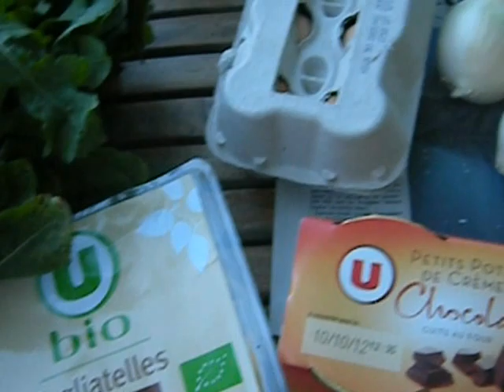Coustellet Market Produce, Lubéron, France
The Sunday market in Coustellet, France is fantastic.  It's there in the morning and has over a hundred vendors.  This was the last Tuesday evening of the Summer season (we had already visited that Sunday morning and shopped happily), a supplemental market opening, in which the market still ran on Tuesday evenings, in a tiny form, with only about 25 vendors there, but it was very good, with the average price of purchase being one euro per bunch of food.  Everything was produced locally, much in the gardens of the vendors.  Honey, soaps, vegetables, sausages and meats, fruits, nuts, pastries ... many people were also offering free kittens.  There was seafood, wine, olive oil, herbs, fabrics, nougat and other sweets, squash, household items and gifts, vinegars, and so on.  The region has wonderful lavender and the famous herbes de provence.

The Sunday market sells much more than just food, and you can get many things such as household goods, fabrics, gifts, melons and so on.  Don't hesitate to stock up for the week!  You won't find anything remotely like any of this stuff in any supermarket, and certainly not for those prices.

Coustellet is about 8 km from Gordes, France, where we rented a stone hut on a cliff for seven days.  It had a private pool and was a bit basic but very pleasant.  Gordes is extremely posh and we did not care for its local weekly market, finding its items not really local and double the reasonable price, but it is known for a five star hotel and spa, good dining, and terrific history, culture, views and generally good, sunny Mediterranean weather.  Village markets are usually excellent and we were suprised to be so disappointed by the one in Gordes.  Rasperries were four euros a container in Gordes, yet half that in Coustellet, for example.

Coustellet has a supermarket called the Super U which has very, very good prices -- we were glad to find this.  The price of fuel there (gasoline, gazole, diesel and so on) was also very competitive for the region.  There are many shops and services available in this town.  Chocolate, bread, supplies, services -- you name it.

We like to vacation during what the British call "shoulder season," meaning before or after the high peak Summer seasons.  Prices tend to reduce by about 50%.  If you can get time off from work or school, this is your chance!

This is in the Vaucluse département of France and the mountains nearby are called Lubéron and Ventoux is a famous bald peak nearby.  We experienced a bit of the blustery mistral winds, but days were warm and sunny and we used the private pool constantly.  I can connect you with good rental places, fully furnished, throughout France.  Generally speaking, the owners speak only French and details can be a bit complex.

The cliffs and gorges are stunning here, and there is much wildlife.  The food tends to be light and healthy, and there are many prehistoric, pagan, Roman and early Christian things to see.  Stargazing is excellent here, and there is tremendous peace.

If you like sports, you will love it here.  If you are slightly disabled, as I am, you will find the terrain a challenge.  Take your time, as there is plenty to see on careful walks.  Everything is on the vertical.  There are grottos, caves, vaults and troglodyte buildings to see.  People don't tend to lock things up -- it's pretty secure.  Just use your common sense.

We had olive and fig trees in "our" gardens, which included a wooden deck, a long garden along the gorge, a side garden, the pool, a private area for nudity, and a small terrace.  The stone hut had a main room, a bedroom and a bathroom with a shower.  We had to be careful to mind our footing and watch our heads on the low doorways.

My spouse loves running, hiking and bicycles, and he was not disappointed here.